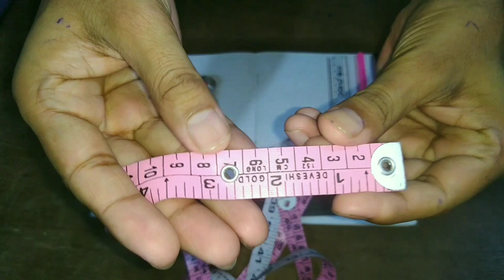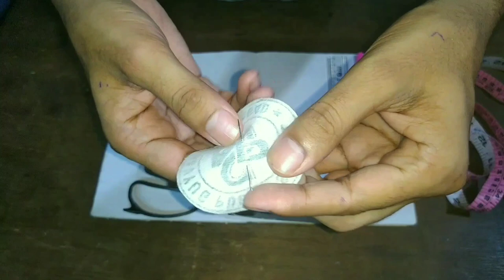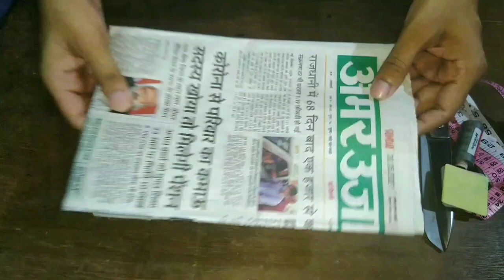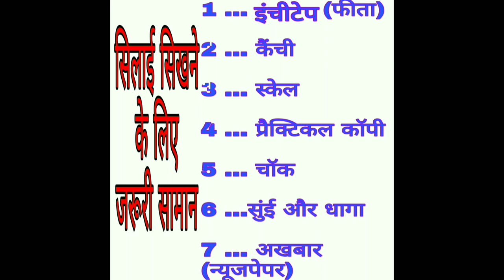(Silai Class 1)सिलाई सिखने के लिए जरूरी सामान// (Stitching class 1) Tools to learn stitching.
Is video me ham bataenge ki hamen silai sikhane ke liye kin kin cheezon ki jarurat hai
Silai sikhane ke liye jaruri saman
Silai sikhane ke liye jaruri tools
Online silai course ki pahli class
Silai kaise sikhen

silai course ki 1st class
silai sikhne ka saman

silai sikhne ka aasan tarika,
silai sikhne ka aasan tarika bataiye,
silai sikhne ka sabse aasan tarika,
silai machine sikhne ka aasan tarika,
silai sikhne ka easy tarika

silai center classes,
silai center ladies,
silai center online,
centre silai centre,
silai centre course,
silai centre design,
silai centre ka,
silai centre ke bare mein,
silai training center

silai sikhe,
silai sikhe ghar baithe class 1,
silai sikhe class 1,
silai sikhe wala,
silai sikhe channel,
silai sikhe kaise,
silai sikhana,
silai sikhana hai,
silai sikhana batao,
silai sikhana video,
silai sikhana blouse,
silai sikhana hai kaise sikhen,
silai sikhana hai shuru se,
silai sikhana dikhao,
silai sikhane ka tarika,
silai sikhane ka,
silai sikhane ka video,
silai sikhane ka sabse aasan tarika,
silai sikhane ka pahla din,
silai sikhane ka tarika bataiye,
silai sikhane ka course,
silai sikhane ka design,
silai sikha,
silai sikhai,
didiya gail silai sikhe,
silai kaise likha jata hai,
frock silai sikhe,
salwar silai sikhe,
kurti silai sikhe,
rajputi dress silai sikhe,
ghar mein silai sikhane ka tarika,
paper mein silai sikhane ka tarika,
silai sikhane video mein

silai sakhi online classes,
silai sikhne ki online classes,
free online silai classes,
silai ki online classes,
online classes for tailoring
free online stitching classes,
best online stitching classes,
online stitching classes for beginners

silai sikhe,
silai sikhe wala,
silai sikhe channel,
silai sikhe kaise,
silai sikhana,
silai sikhana hai,
silai sikhana batao,
silai sikhana video,
silai sikhana blouse,
silai sikhana dikhao,
silai sikhane ka,
silai sikha,
silai sikhai,
frock silai sikhe,
salwar silai sikhe,
kurti silai sikhe,

silai center classes,
silai center ladies,
silai center online,
centre silai centre,
silai centre course,
silai centre design,
silai centre ka,
silai training center

Learn stitching